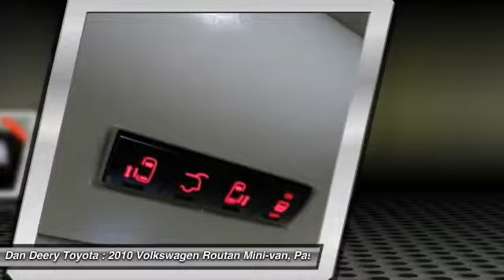2010 Volkswagen Routan Cedar Falls IA TT26075B2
2010 Volkswagen Routan SE

REAR DVD PLAYER!!! NAVIGATION!! LEATHER!! LOCAL TRADE!! 3RD ROW!! CLEAN CARFAX -- ACCIDENT FREE!! ALLOY WHEELS!! HEATED SEATS!! POWER LIFT GATE!! POWER SLIDING DOORS!! You won't find a cleaner 2010 Volkswagen Routan than this all-around-performance gem. Awarded Consumer Guide's rating as a 2010 Recommended Minivan. This outstanding Volkswagen is one of the most sought after used vehicles on the market because it NEVER lets owners down.  Serving the Cedar Valley Area for 3 Generations as one of MIDWEST'S LARGEST DEALER GROUPS including Cedar Rapids, Dubuque, Iowa City, Des Moines, West Des Moines, Davenport, Clinton, Urbandale, Marion, Marshalltown, Mason City, Fort Dodge, Ankeny, Waterloo, Ames, Burlington, Quad Cities, Waukee, Johnston & Muscatine.